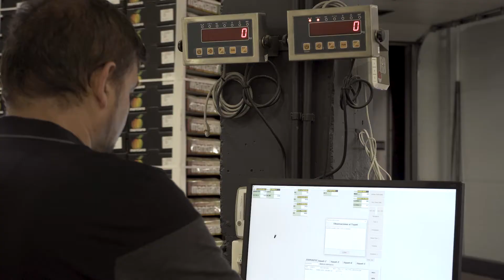Fruits Ràfols - Vídeo Corporativo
Vídeo corporativo de la empresa importadora y exportadora de fruta Fruits Ràfols.